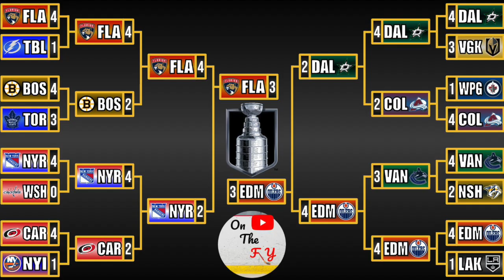Game 6 NHL Stanley Cup Final Recap Edmonton Oilers vs Florida Panthers!!!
Recapping Game 6 of the NHL Stanley Cup Finals Matchup Between the Edmonton Oilers and the Florida Panthers!!!